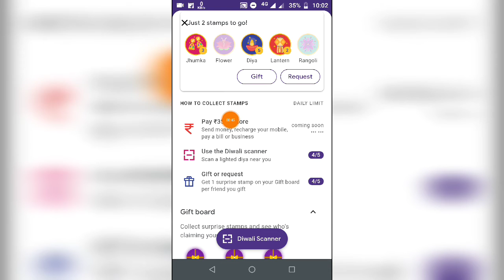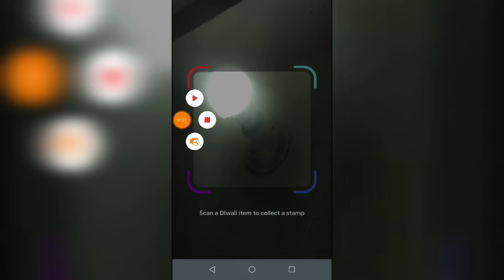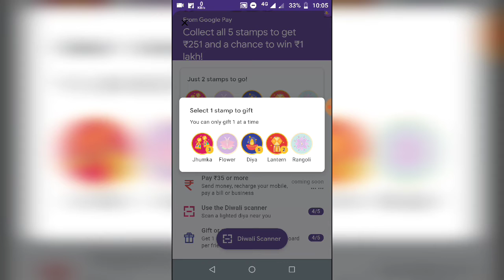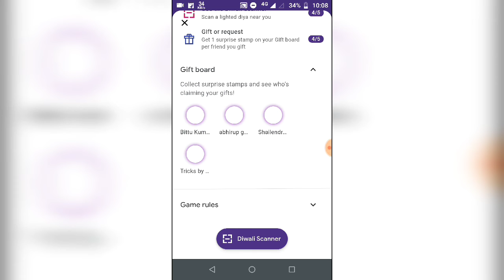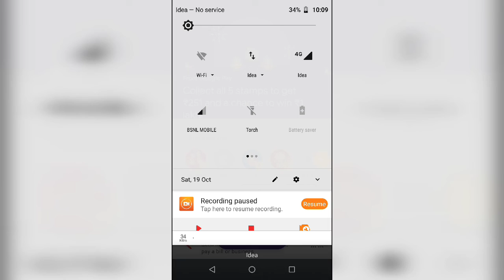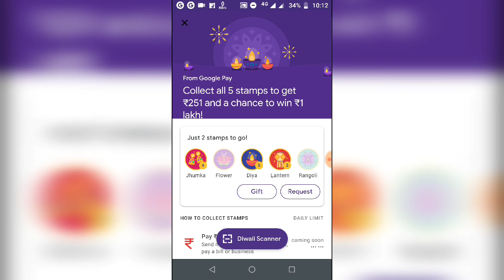Google pay : Earn ₹251 In Bank account For everyone || Unlimited Tricks To collect Stamp || Loot lo